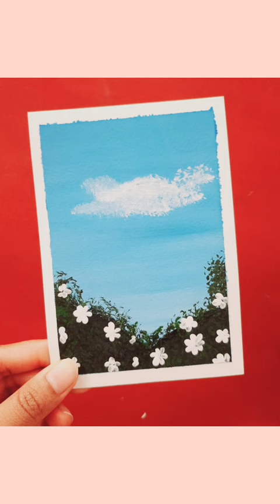6 Aesthetic Paintings in 15 Seconds❤️